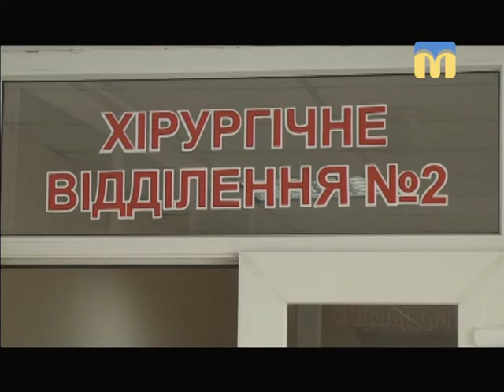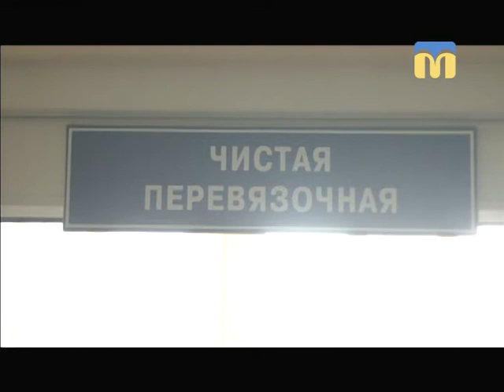Телевізійні новини Миколаївщини - 13:30 — (05.03.2018)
Інформаційна картина дня (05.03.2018) поглядом кореспондентів телеканалу “Миколаїв” (випуск новин — 13:30):
- реорганізація медичних закладів у Миколаєві;
- тренінг з самооборони для дітей;
- змагання з веслування на байдарках і каное.